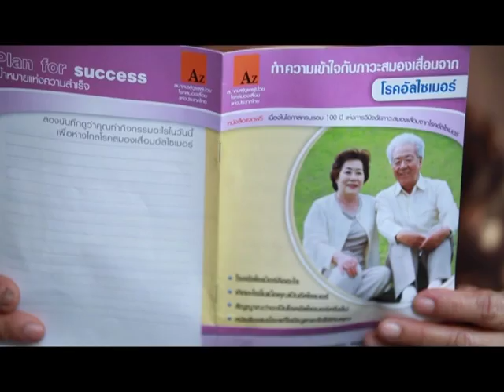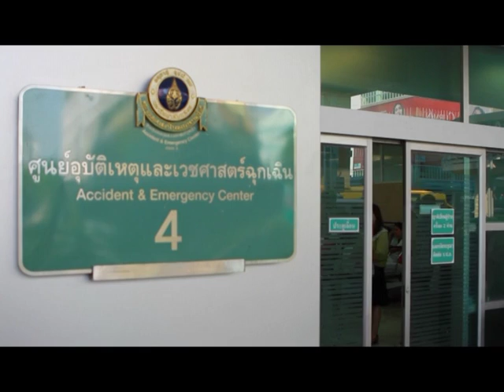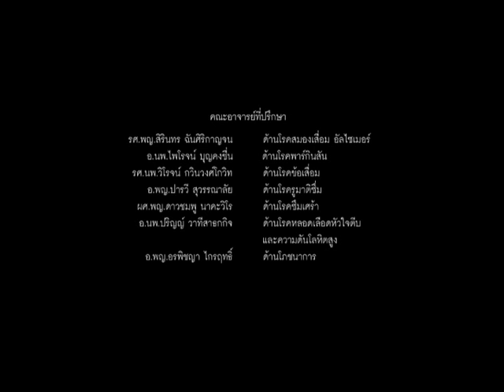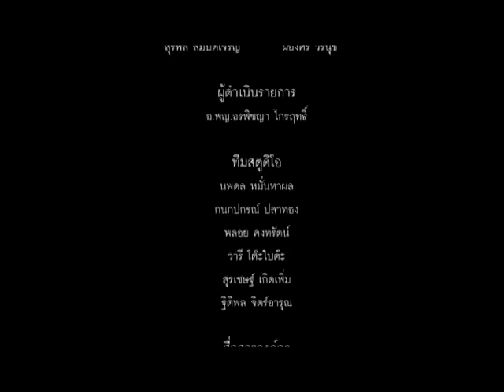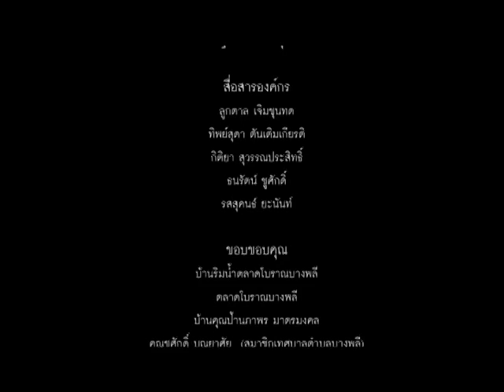Elderlry Series EP.2 Full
Elderlry series 2 Onair 06 12 57